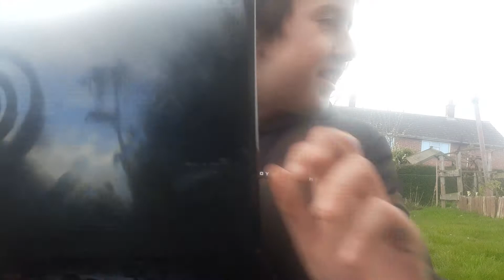C O M P U T E R